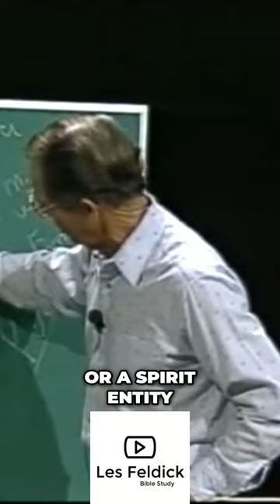The Temporary Dwelling: Understanding the Tabernacle | Tent as a Metaphor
In this enlightening video, we explore the concept of the tabernacle, also known as a tent, as a metaphor for our temporary existence on Earth. Discover how our body serves as a vessel for our invisible personality and spirit, allowing us to connect with our Creator.